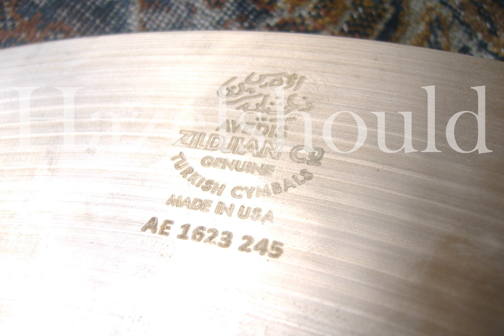Zildjian A Sound Lab Prototype 19" Sweet Ride 1854 gs